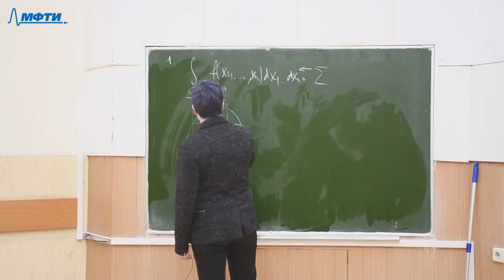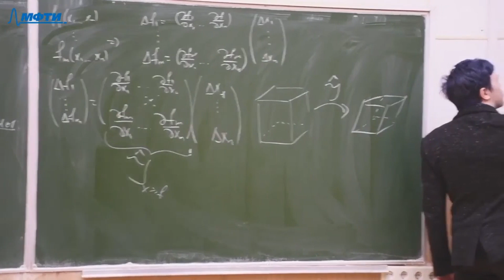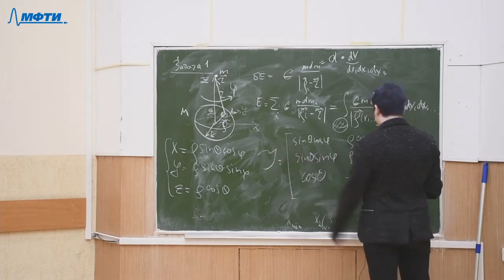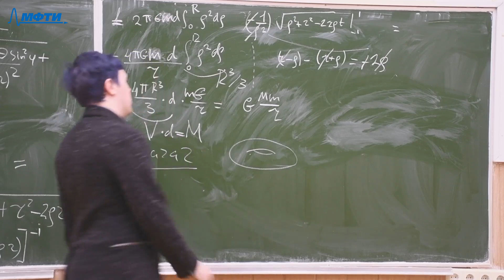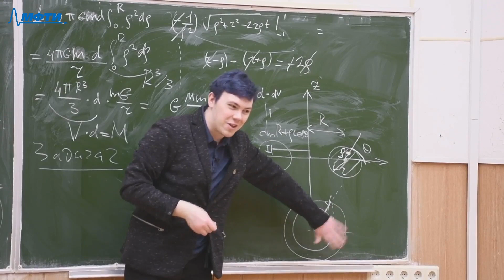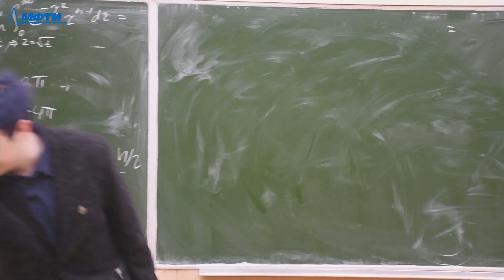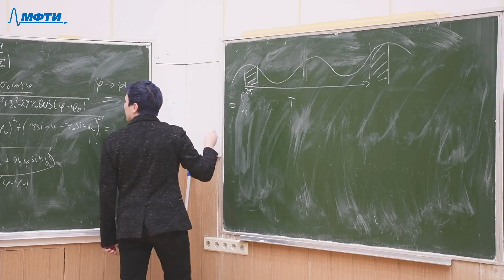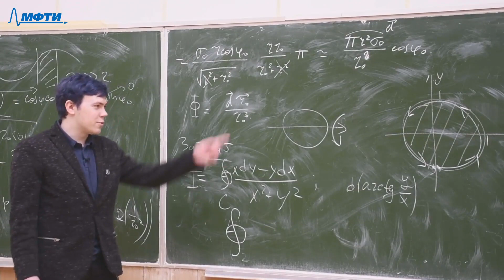"Горизонты физики: Приближенные методы аналитических вычислений", Осин А. С. 11.03.2021г.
Описание занятия: Интегрирование в криволинейных координатах. Решение задач.

Предмет: Горизонты физики: Приближенные методы аналитических вычислений
Тип занятия: Семинар
Преподаватель: Осин Александр Сергеевич
Физтех-школы: ЛФИ

Таймкоды: "